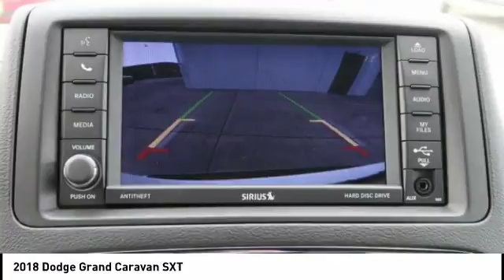2018 Dodge Grand Caravan Iowa City IA DT2566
2018 Dodge Grand Caravan SXT

Deery Chrysler
651 Hwy. 1 West

Pick up this  2018 Dodge Grand Caravan, available today at Deery Chrysler. This could be the one you've been searching for.